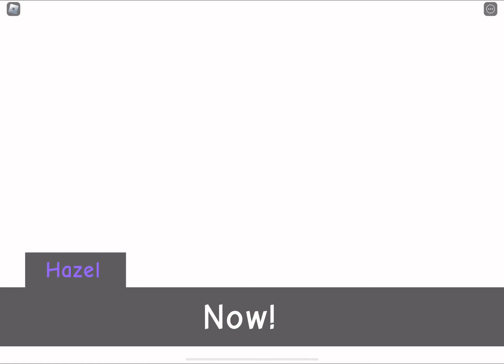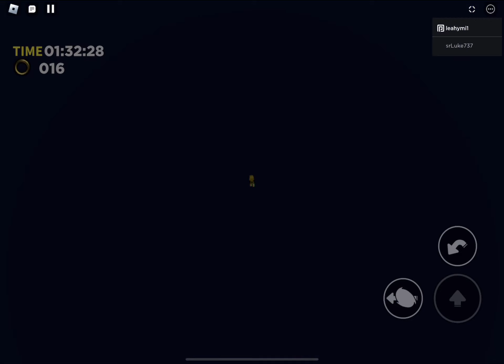Pyrite adventure 2 (part one )